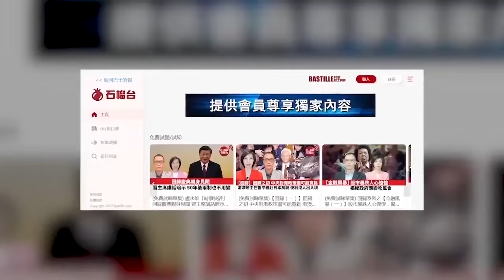【晨早直播】俄媒：約翰遜稱烏克蘭替西方作戰，對烏「投資」很劃算。內媒：黃金暴漲背後是美元信用「裂痕」。24年4月14日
4月14日【晨早直播】主持: Antony、Thomas